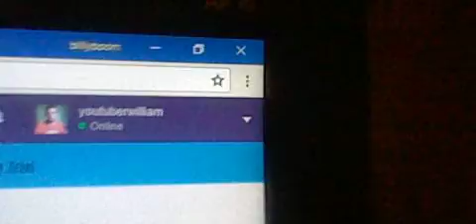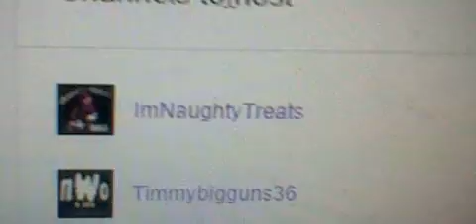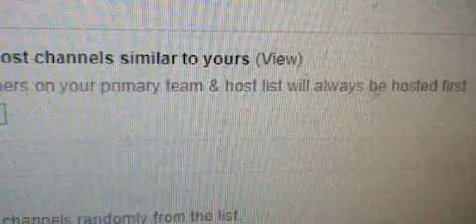how to auto host someone on twitch